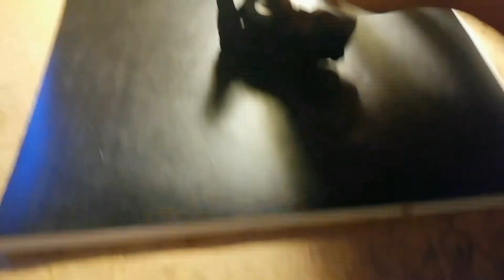Las miras de punto MAS ECONÓMICAS! *Wish*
Aquí veremos la review de las miras de punto rojo mas económicas que he podido encontrar.
La publicación original ya no esta disponible, pero solo vasta con entrar a wish y buscar "mira de punto" para que salga una publicación similar.
No te olvodes de comentar, unos Salu2 y hasta el próximo video!!!
Cuidense!.